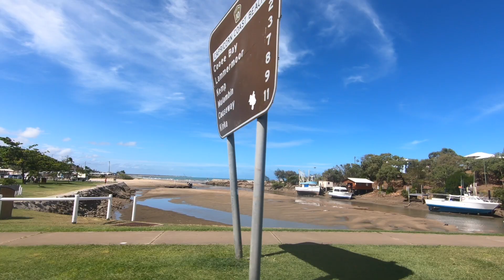Family Caravanning Sunshine Coast to Airlie - QLD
Join us as we start our holiday through Queensland and make our way to The Whitsundays first stop Poinciana Tourist Park in Yeppoon, then on to Seabreeze Tourist Park Shute Harbour.

Our Gear
Picnic Bag
Camera Bag
GoPro Hero 7
GoPro Sleeve + Lanyard in Pink
GoPro El Grande 38in Extension Pole
Shona's Camera Nikon D810
Bowen's Camera Nikon D5100